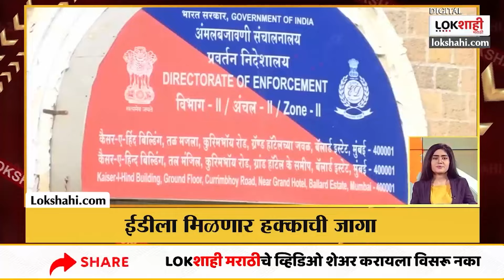Headlines : सकाळी 9 च्या हेडलाईन्स : 31 January 2024 : Lokshahi Marathi | Top Headlines